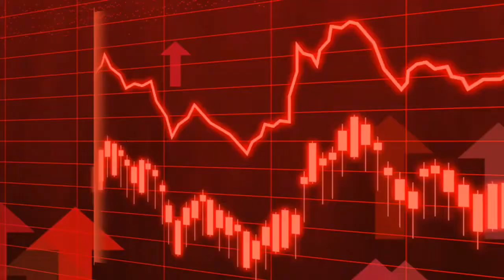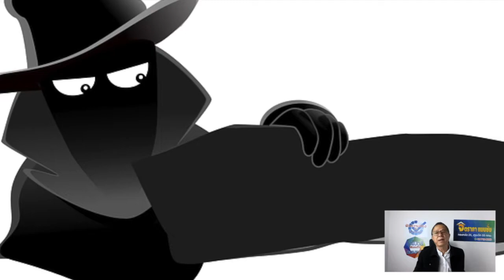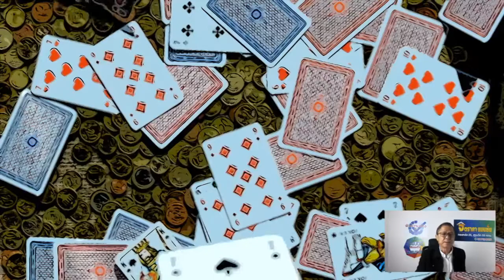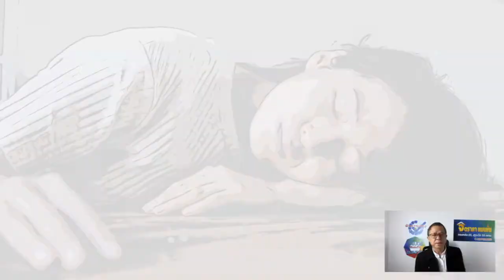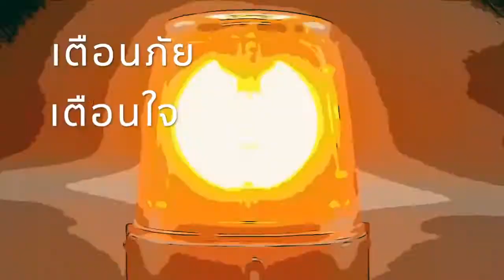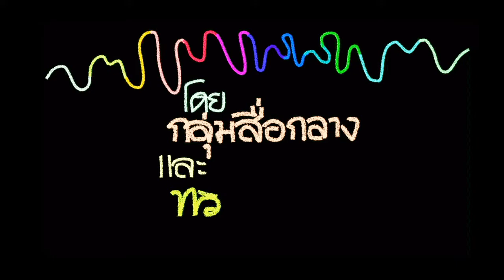รู้ทันทุกข่าว ทุกเช้าของวัน | "ฟังความจริง" กับ สื่อกลาง | 24 มิ.ย.65 | รุ้งแปดสี